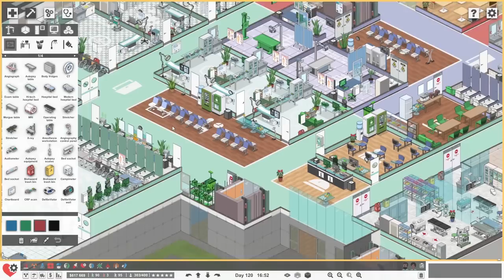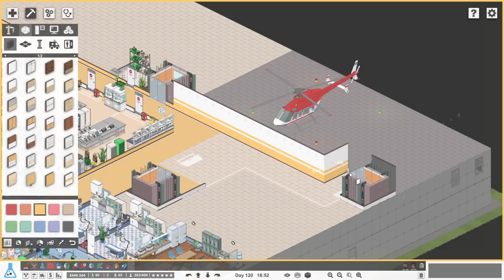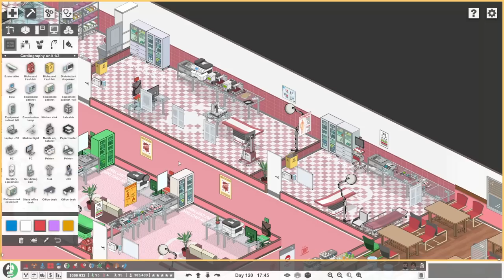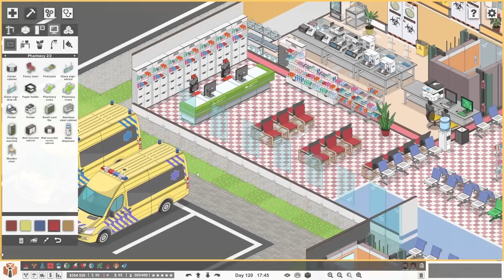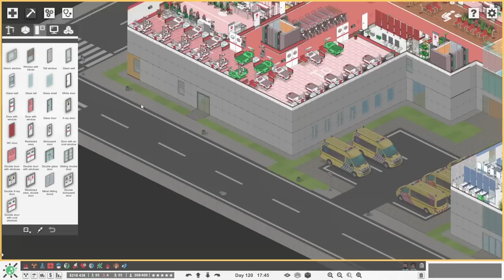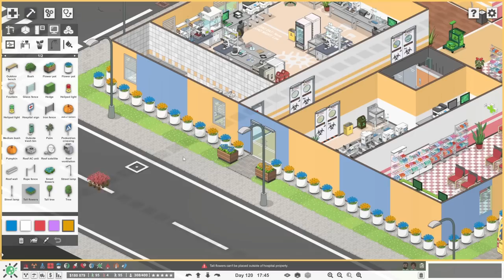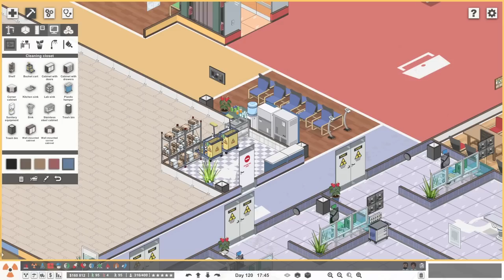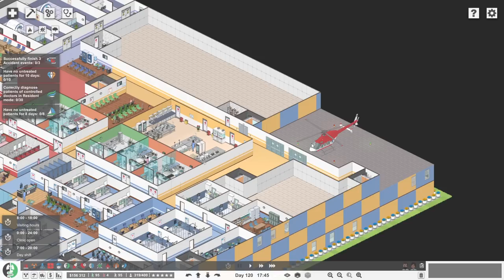One Last Diagnosis - The Finale! | Project Hospital - Part 55 (Hospital Simulator Game)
Project Hospital continues and also concludes as we finally complete our splendid hospital and leave it in a good state with stable finances and all the departments completed!

This is no small undertaking though and our first challenge is to make enough money to do all the things we need to do around the hospital. This means we have to complete five epidemic events... this does take a while, and there are a few stumbles along the way, but we do eventually get the cash!

Then we get down to the business of sorting out the unfinished bits of the hospital, so we invest in more beds and more equipment and many other things.

There's also a shiny new helicopter, we sort out the exterior of the hospital and we hire lots of new people to use up all the names on the Wheel of Names!

There's a lot to get through, which is why this video is so long, but we reach the end of this wonderful series. Thank you very much for watching, taking part, commenting, suggesting names for the Wheel of Names and everything else too!

There are a few different modes in Project Hospital:
6 challenge levels will test your skills and let you focus on the intricate details of individual specialized departments.